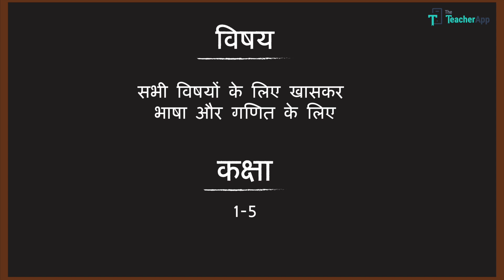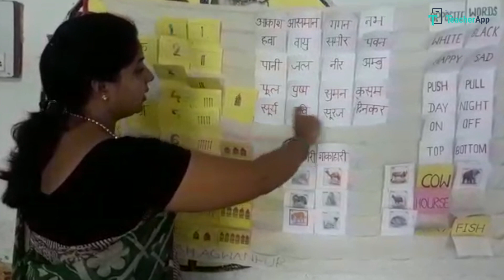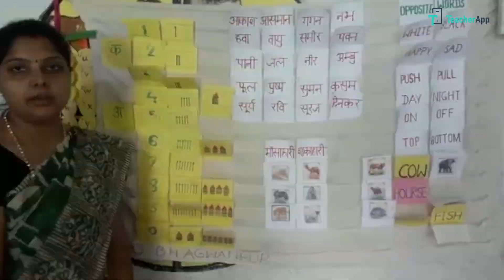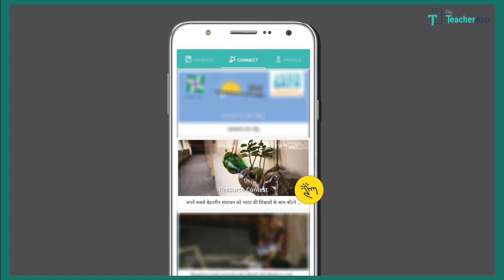प्रमिला कुशवाहा (सरगुजा, छत्तीसगढ़)